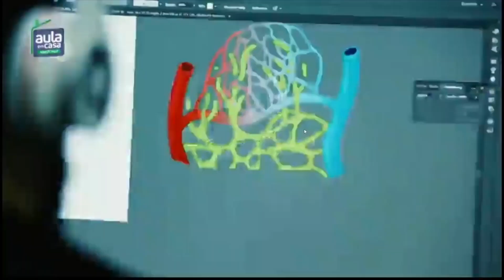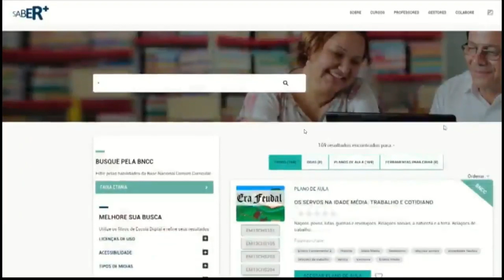Educação online | Ler + 1| T02Ep07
O Ler+1 está de volta, agora em formato um pouco diferente, mas sempre tentando trazer o melhor da informação, educação e literatura para você.

Então, por que não falar da maior novidade do momento? A educação on-line! O sistema EAD está sendo o que nos mantem ativos em um momento onde temos que fechar as salas de aula por algum tempo... mas o conhecimento não pode parar!

Vem com a gente transformar a Amazônia!